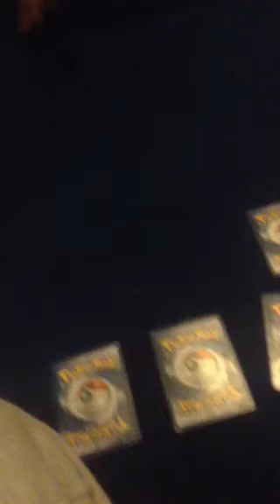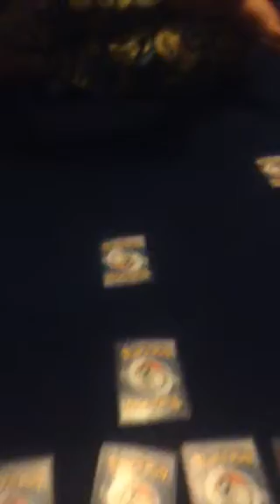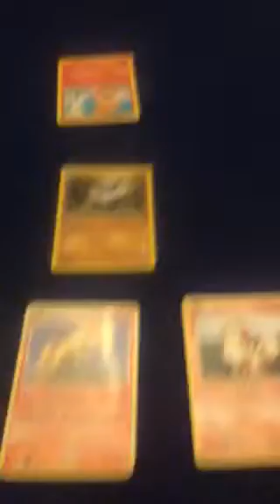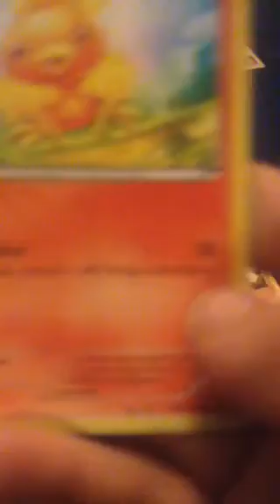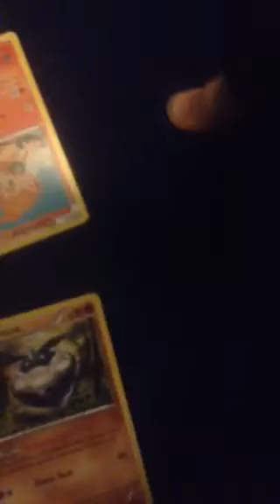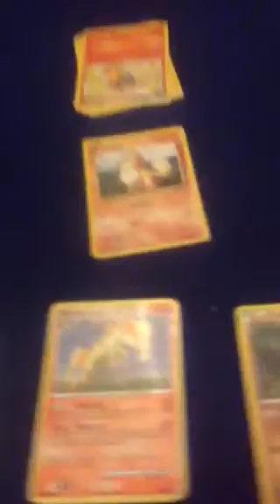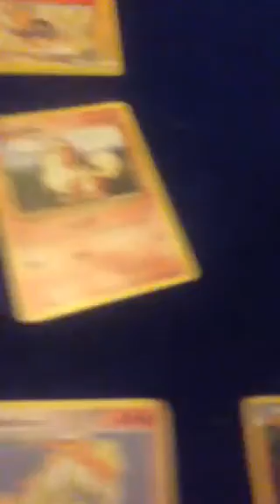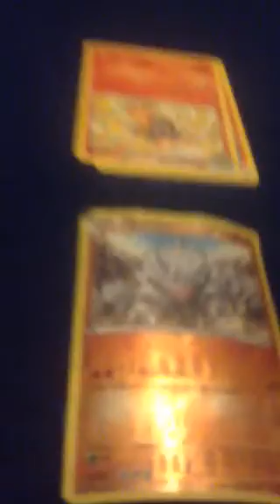Pokemon part 1-3